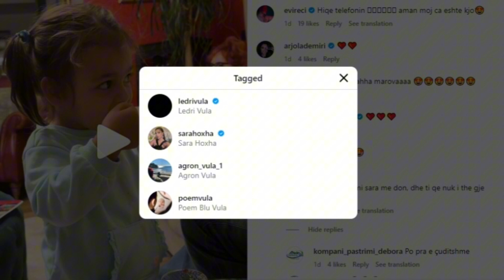Drejt ndarjes me Sarën? Nëna e Ledrit u jep "përgjigjen" ndjekësve